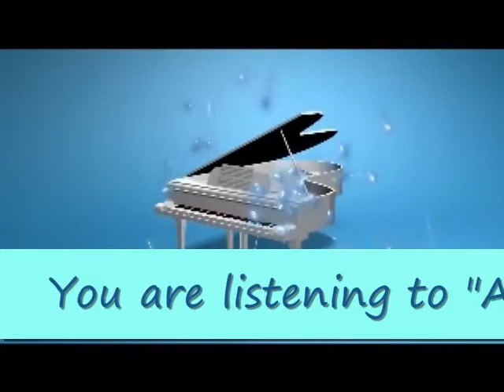April Shower's Bring Odds On Budding Flowers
Richard Melvin Brown provides a helping hand to lyricists (with little or no musical ability) in realising their dreams of becoming a Professional Songwriter. Can you write a GREAT lyric but can't carry a tune in a bucket? If so please visit us on the Internet